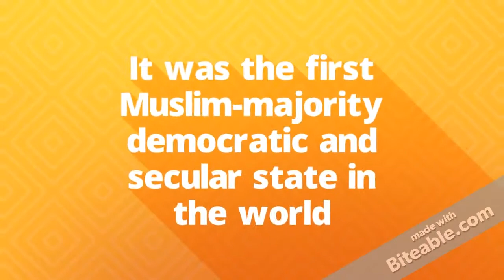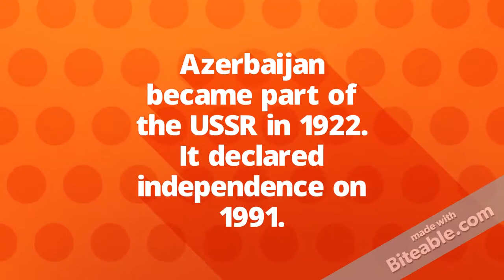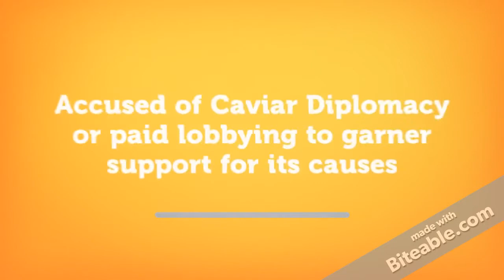The Republic of Azerbaijan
by Melissa Rose Angus